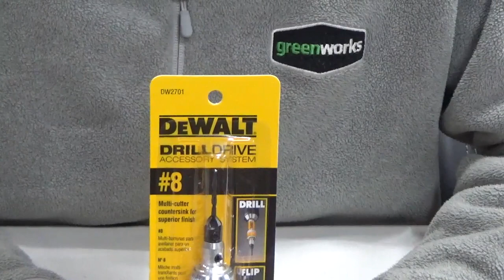DEWALT, DRILL DRIVE,이중기리,마드네틱 드라이버비트, DW2700, DW2701, DW2702, 공구몰, 울산공구몰, 번영로공구몰,